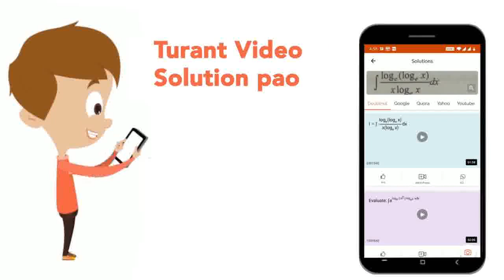For the plane wave y=2.5xx10^(-0.02x)cos(800t-0.82x+pi/2), write down (i) the general expression...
For the plane wave y=2.5xx10^(-0.02x)cos(800t-0.82x+pi/2), write down (i) the general expression for phase phi (ii) the phase at x=0, t=0 (iii) the phase different between the point separated by 20 cm along x-axis. (iv) the change in phase at a given place 0.6 milli second and (v) the amplitude at x=100m. Take units of y,t,x as 10^(-5)cm, s and m respectively.
Class: 11
Subject: PHYSICS
Chapter: WAVE MOTION
Board:IIT JEE

👉 Have Any Query? Ask Us.